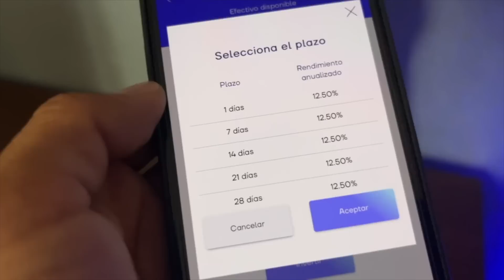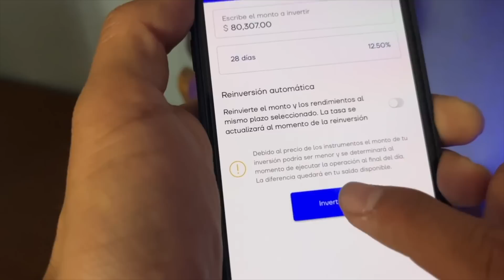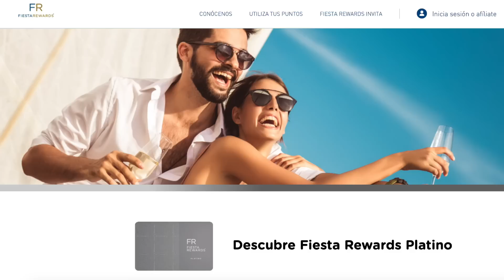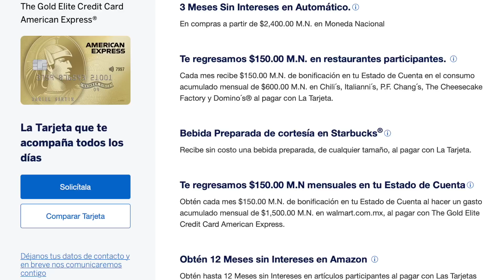Cambié a The gold elite credit card American Express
SOLICITA TU Tarjeta de Crédito STORI usando este link👉🏼 y Construye tu HISTORIAL CREDITICIO😃

Abre tu Cuenta Hey y obtén un premio cada mes para ganar BOLETOS DORADOS👉🏼

Te invito a utilizar la *App Mercado Pago.*
Tienes *$ 100* para tu primer pago 🤑 , úsalos para recargar saldo 📲  o pagar servicios 💡 Descarga la App para obtener tu beneficio:

🚨Gana $50 fondos por unirte a Spin by OXXO con mi código: @IgnacioAbrahamG940 y conoce los beneficios👉🏼

Te invito a que obtengas tu cuenta Broxel Pay, inicia tu registro en este enlace y GANA $100